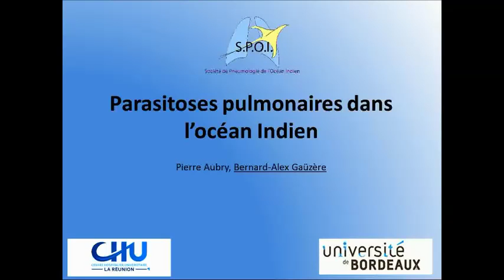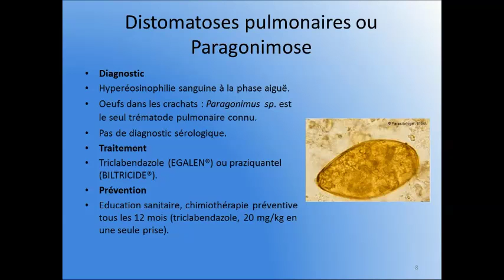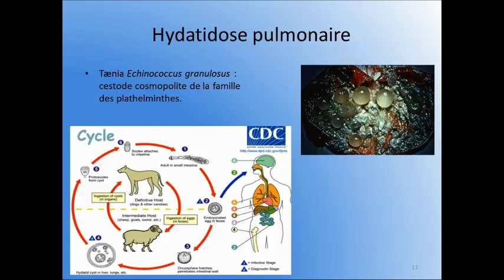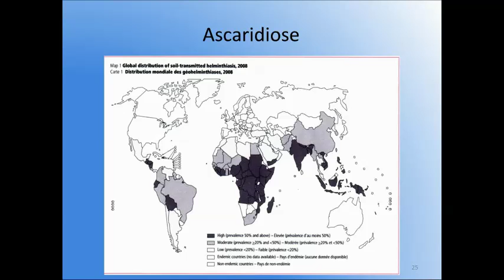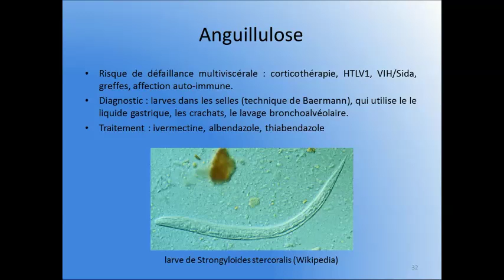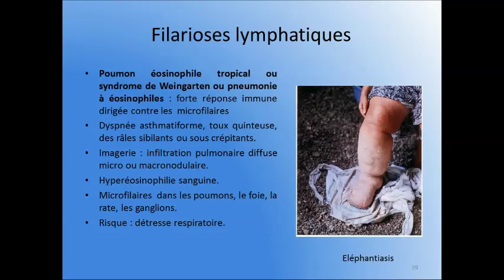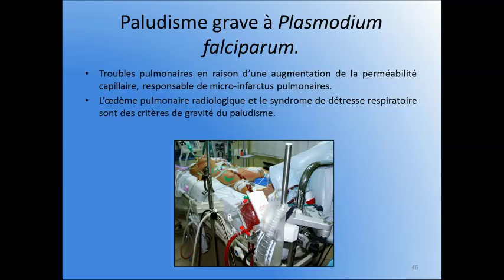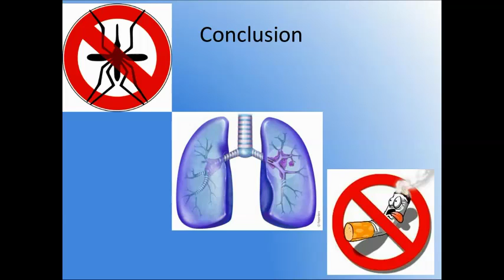Infections pulmonaires et parasitoses dans l’océan Indien. Dr B Gauzere Réunion